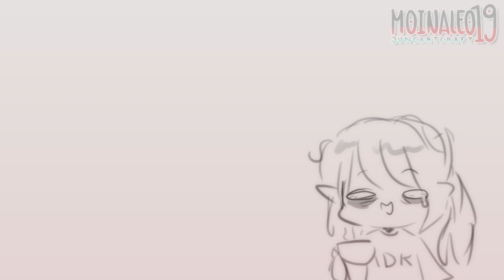|| 2020 Christmas Special ( but I'm half asleep while making it )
G'Day Dreamers~!! [ ALWAYS READ THE DESCRIPTION FIRST! ]read until the bottom, Please.
A little late but hope you all are having an Amazing and safe holiday ❤❤❤

This was awaaaay funnier in my head 🤣🤣🤣
edit : I'm not the one singing 🤣💕

Take care and hope y'all have an awesome time ~ !

Thank you so much for reading the description !!

Again thank you so much for your time ^3^

Make sure to give that like button a big hug and please share!!

|| || Characters || ||

• Me (ㆁωㆁ)

|| || App used || ||

• Drawing : MediBangPaint App

• Animation

• Editing : KineMaster , AlightMotion and CapCut (for the outro)

|| || Music / Audio || ||

|| Outro ||

|| || Original || ||

|| || Inspiration || ||

• The Dreamers ❤

Please do NOT copy, re-upload, edit, alter, reproduce or use JuneArtCraft/MoinAleo19's work in any way without my clear, written permission!!!

Do not use or claim my art in anyway. PROPER PERMISSION and PROPER CREDITING is a MUST and ALWAYS appreciated.

If you found anyone using my video please tell me.